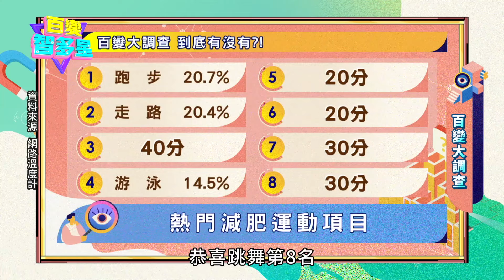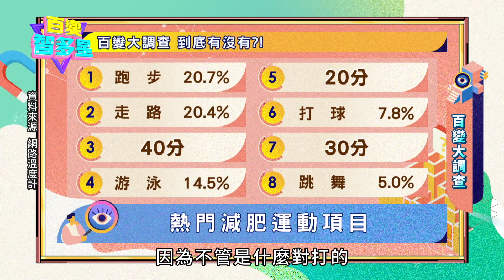百變大調查》B-BOY跳出好身材 焦焦：但很多禿頭ㄟ！